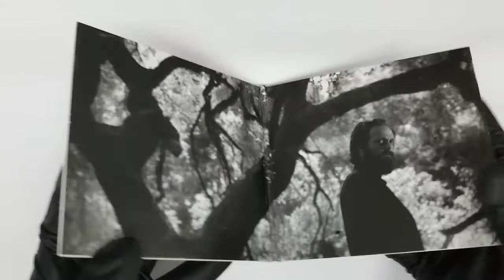Ghost On GhostIron & Wine (Artist) COVER CD Artwork HD UNBOXING lyrics Booklet Livret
Ghost On Ghost
Iron & Wine (Artist)   UNBOXING COVER Pochette Artwork 4K HD UNBOXING DVD CD lyrics Booklet Livret